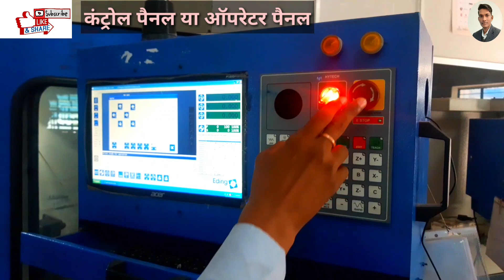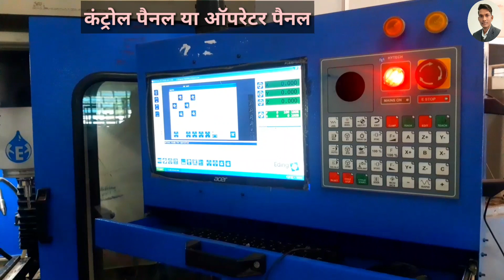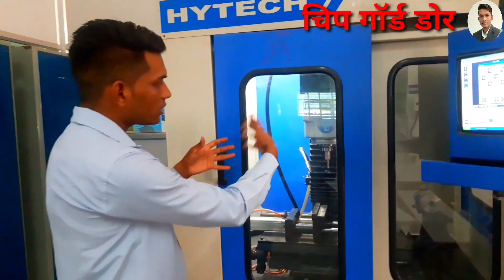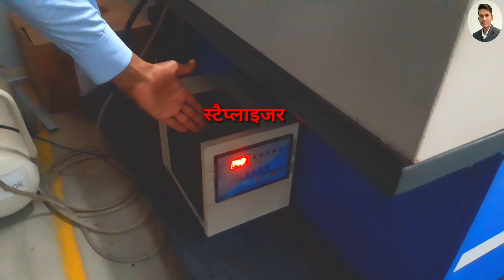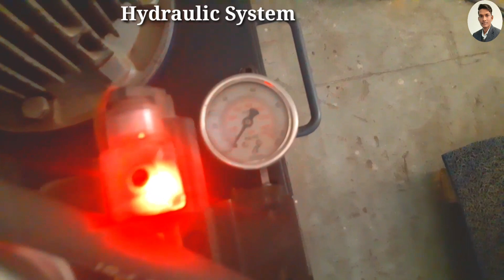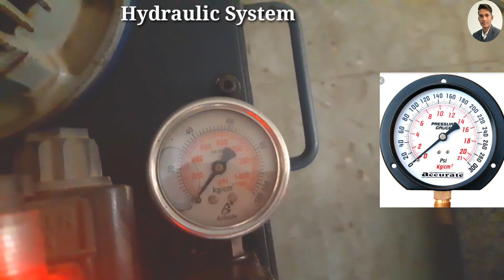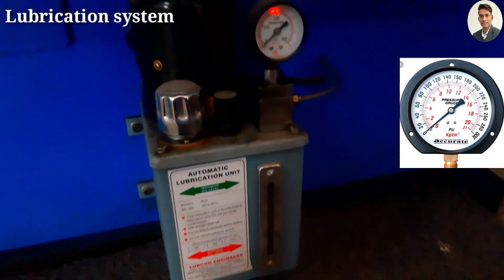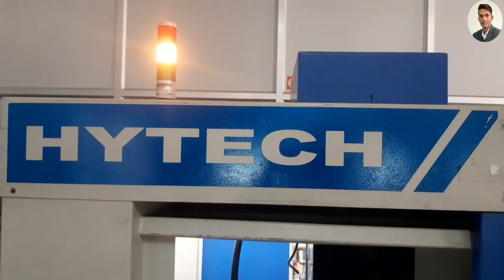Main parts of VMC machine||vertical milling center||VMC मशीन के मुख्य भाग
Hello Friends,
In this video we will discus about VMC MACHINE main parts. All important parts of vmc machine. main parts of VMC machine Like Control panel operator panel Lubrication system hydraulic system chip Guard door servo motor axis motor air compressor fixture ATC PLC panel etc. Main parts of VMC machine ||All parts of VMC machine||vertical milling center||VMC मशीन के मुख्य भाग.

चैनल के new व्हाट्सअप ग्रुप से जुड़ने के लिए लिंक को खोल कर  ग्रुप ज्वाइन करें

चैनल के व्हाट्सअप ग्रुप से जुड़ने के लिए लिंक को खोल कर j ग्रुप ज्वाइन करें